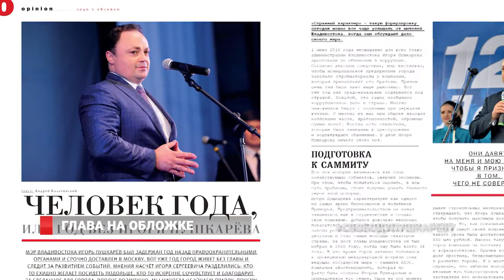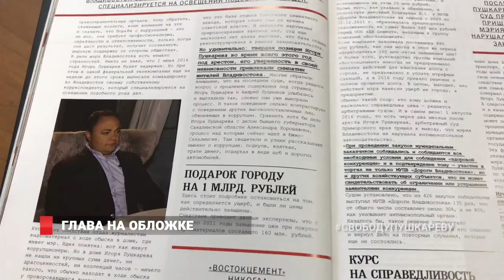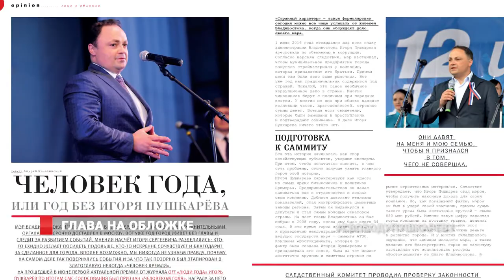Глава Владивостока – центральная фигура номера